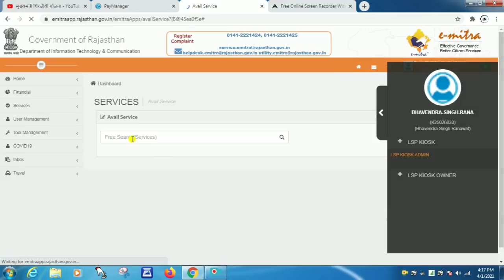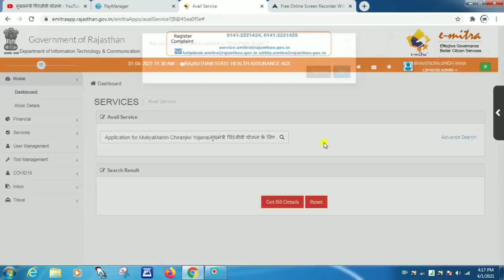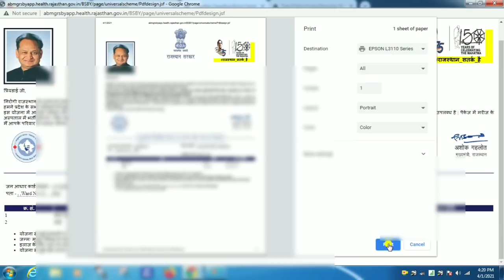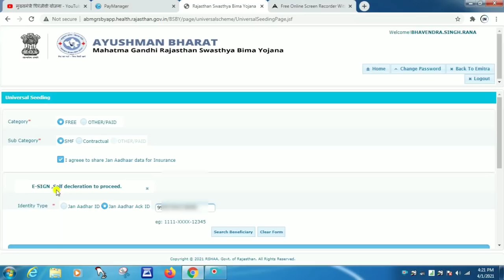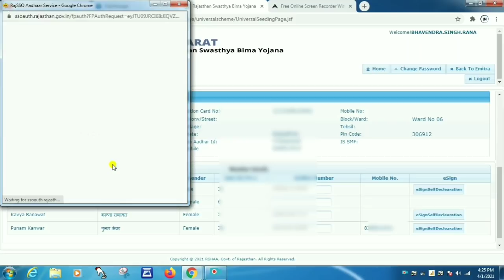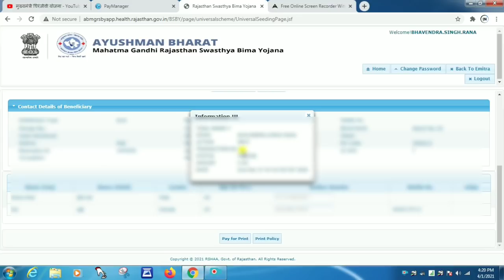मुख्यमंत्री चिरंजीवी योजाना आवेदन कैसे करे लघु व सीमांत किसानों का ईमित्र से -पॉलिसी प्रिंट कैसे करे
मुख्यमंत्री चिरंजीवी योजना राजस्थान फॉर्म कैसे भरे लघु व सीमांत किसानों का ईमित्र से
पॉलिसी प्रिंट कैसे करे smf and nfsa
mukhyamantri chiranjeevi bima yojana kiya hai 2021

मुख्यमंत्री चिरंजीवी योजाना का आवेदन ईमित्र से कैसे करे 850 रु प्रिमियम का भुगतान करके || Paid Apply

जन आधार कार्ड में सुधार कैसे करे || How to Edit Jan Aadhar Card || Birth Date, Name, Mobile, Bank,

मुख्यमंत्री चिरंजीवी योजना की A 2 Z पूरी जानकारी ||
मुख्यमंत्री चिरंजीवी योजना क्या है,
मुख्यमंत्री चिरंजीवी योजना के लाभ क्या है
मुख्यमंत्री चिरंजीवी योजना दस्तावेज,

मुख्यमंत्री चिरंजीवी स्वास्थ्य बिमा योजना राजस्थान SECC परिवार आवेदन कैसे करे || सामाजिक आर्थिक जनगणना 2011 का आवेदन कैसे करे